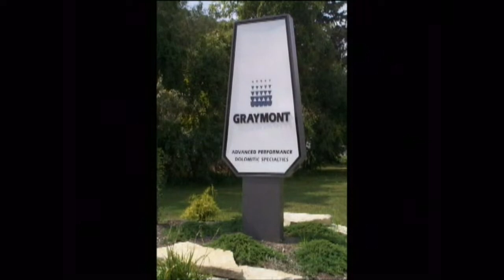Eastwood at Genoa Girls Basketball 121019 2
Local high school basketball on TSNW  Special thanks to Genoa Bank, IBEW 8, A Plus Home Improvements,  Carpenters Quality Goods